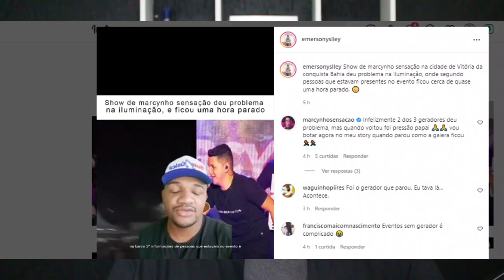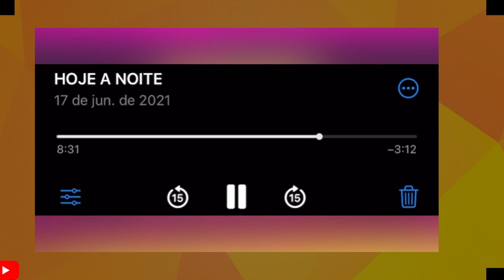PELA PRIMEIRA VEZ DJ IVIS FALA DA MÚSICA ROLÊ COM MARCYNHO SENSAÇÃO- PÚBLICO SUPREENDE MARCYNHO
VAMOS FALAR  DE MARCYNHO SENSAÇÃO